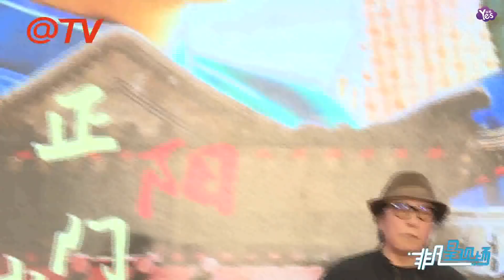【1年前】《正陽門下的小女人》將開播 蔣雯麗倪大紅攜手創業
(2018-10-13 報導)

《正陽門下的小女人》將開播 蔣雯麗倪大紅攜手創業